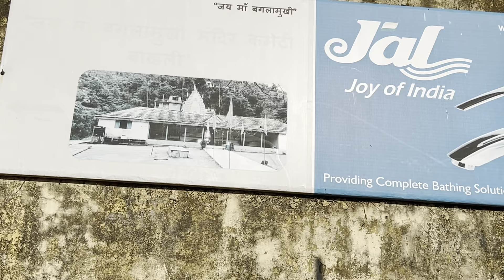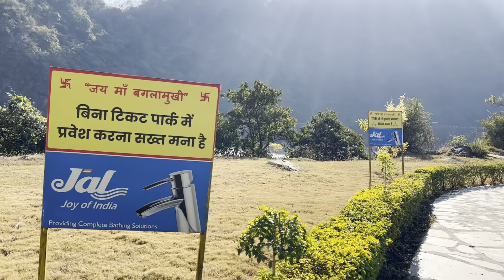Family vlog trip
Gaon ki shaadi Awesome 1st day barat vlog Pahad ki sair

last day vlog